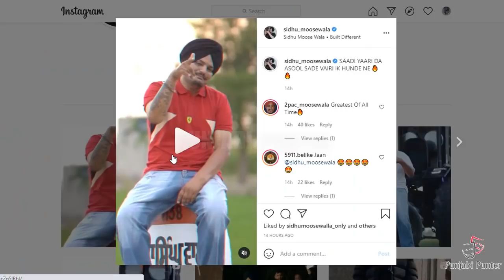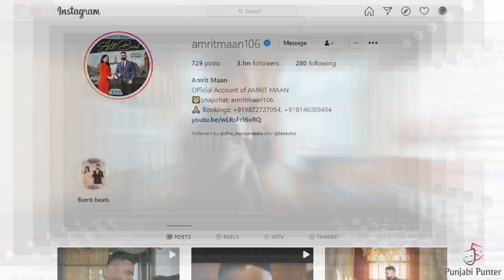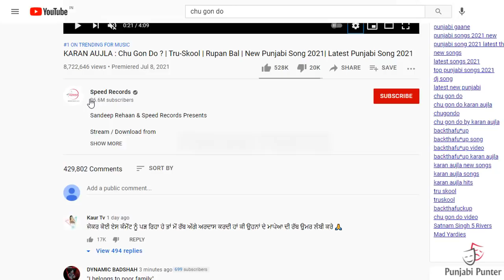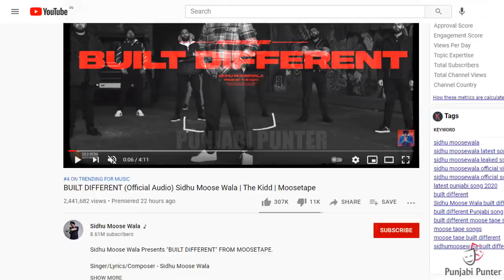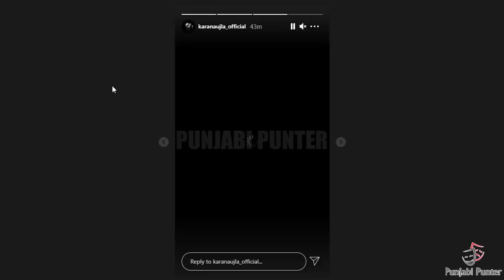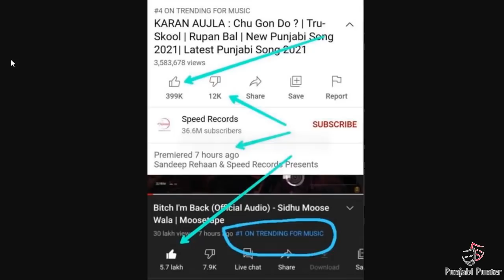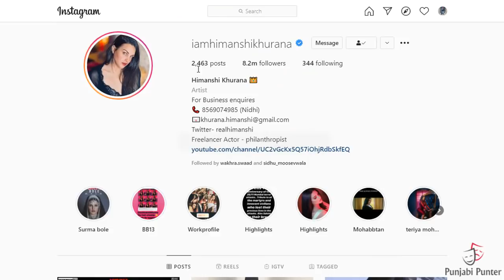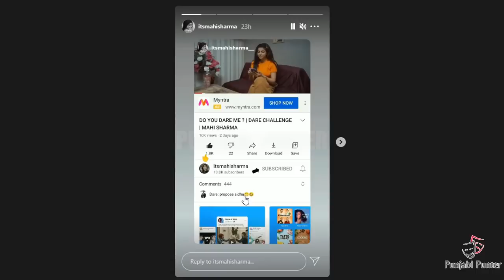BUILT DIFFERENT | Sidhu Moose Wala | Moosetape | CHU GON DO | Karan Aujla | BacTHAfu*UP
Sidhu Moose Wala New Album Moosetape Track Built Different Vs Karan Aujla Album BacTHAfucUP Track Chu Gon Do Competition | Diljit Dosanjh Album Moon Child Ers | Hiamnshi About Sidhu Moose Wala Vs Karan Aujla |